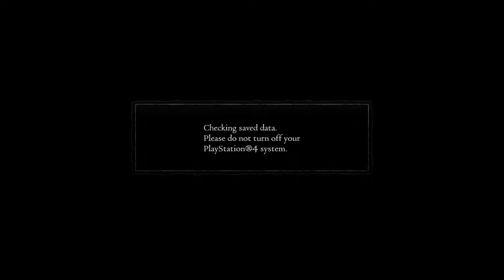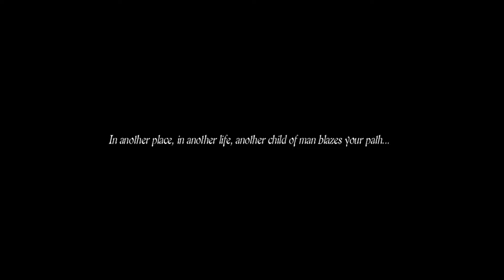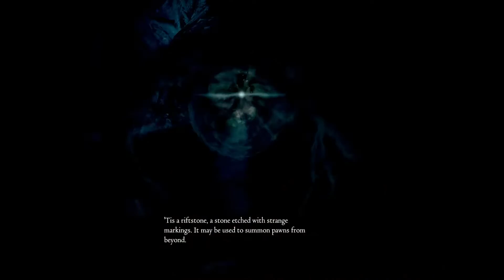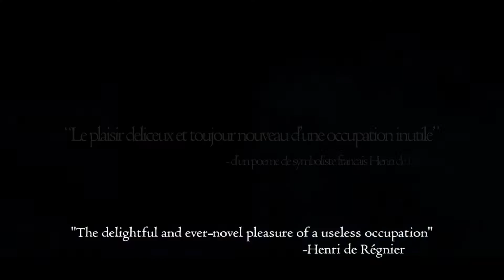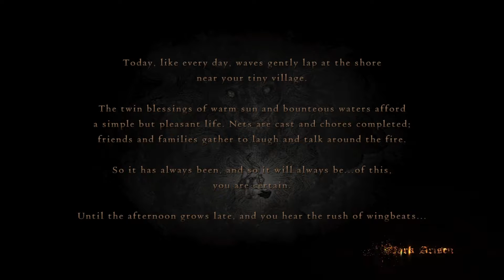INTRO AND CHARACTER CREATION- Dragons Dogma Dark Arisen Gameplay